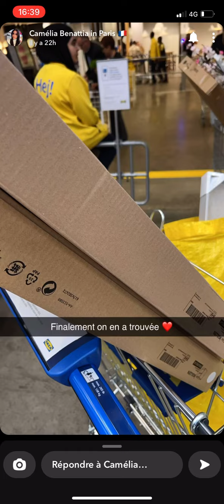Camélia BENATTIA - 16 avril 2023